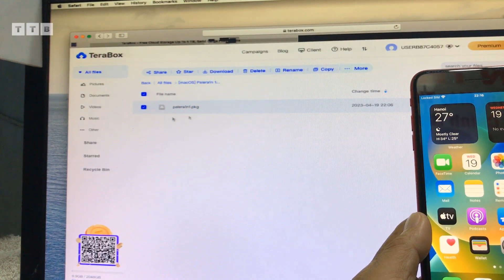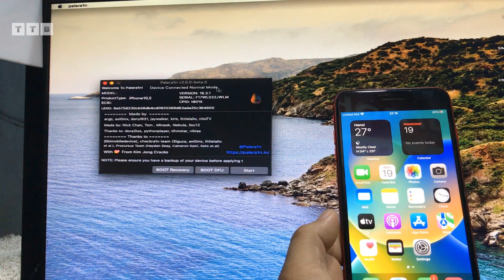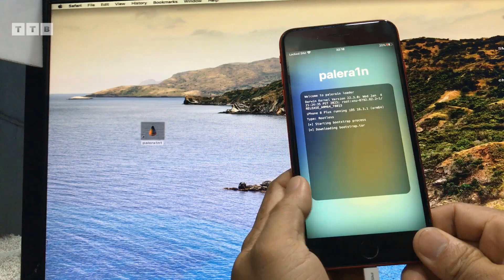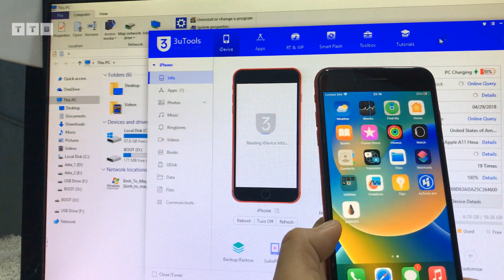[macOS] 1 Click Jailbreak iOS 15, 16 | FREE By Tool Palera1n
Cách Jailbreak iOS 15, 16 nhanh & đơn giản nhất | iPhone 8 Plus iOS 16.3.1 | By Tool Palera1n

Nhớ "ting ting" ủng hộ cốc trà đá nha các bạn🤩.. ACB: 6962377 (MOMO: 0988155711)